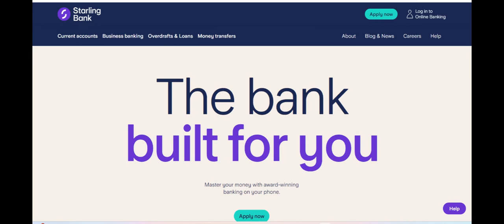Starling Bank Personal Account Review: A Modern and Efficient Banking Solution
The Starling Bank Personal Account is a digital-first banking option that offers a range of features designed to help users manage their finances efficiently. One of the standout benefits is its user-friendly mobile app, which allows customers to manage their accounts, track spending, and set savings goals with ease. The app provides real-time notifications, helping users stay on top of their transactions, and offers a clear overview of their spending habits through categorized transactions. Additionally, there are no monthly maintenance fees, making the Starling Bank Personal Account a cost-effective choice for individuals looking to streamline their banking experience.

Another major advantage of the Starling Bank Personal Account is its flexibility. The account includes features like overdraft options, international payments, and the ability to hold multiple currencies, making it an attractive choice for frequent travelers or those who regularly make international transfers. The account also provides access to savings tools, such as automatic round-ups on purchases and setting up savings goals, which can help users save money effortlessly. The integration with other services like Apple Pay and Google Pay further adds to the account’s convenience, allowing users to make contactless payments quickly and easily.

However, there are some limitations to consider. As a digital-only bank, Starling Bank does not have physical branches, which may be a drawback for customers who prefer in-person banking or need face-to-face support. While the app is generally intuitive and feature-rich, some users have reported occasional glitches or slow response times, especially during periods of high demand. Additionally, while the account is free for basic services, there may be charges for certain transactions, such as international ATM withdrawals beyond a set limit or overdraft fees, which could catch some customers off guard.

In conclusion, the Starling Bank Personal Account offers a convenient and modern banking solution with a host of features designed for individuals looking to manage their finances digitally. Its lack of fees for basic services, along with the user-friendly app and flexible features, make it an excellent choice for many. However, the absence of physical branches and the potential for additional charges may make it less suitable for some users. Overall, Starling Bank provides a solid, cost-effective, and flexible personal banking experience, particularly for those who are comfortable with digital banking.